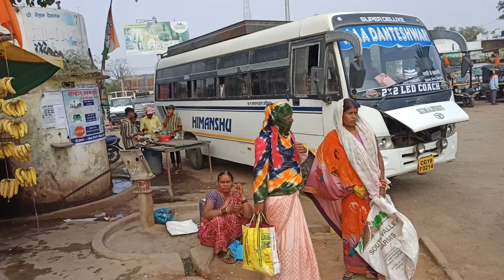bus stand nagari dhamtari.